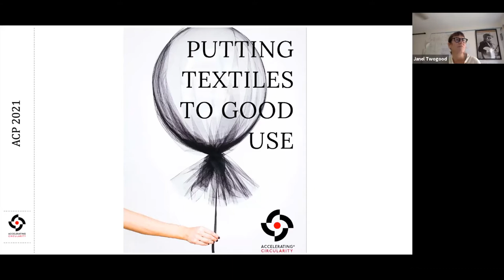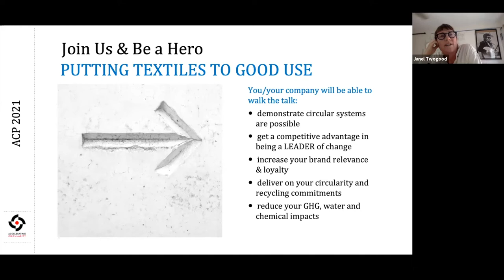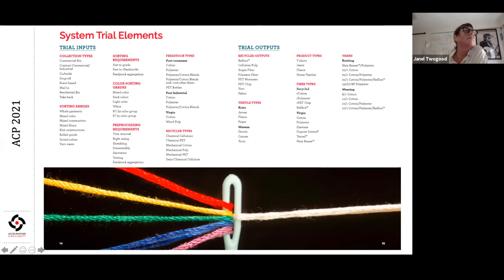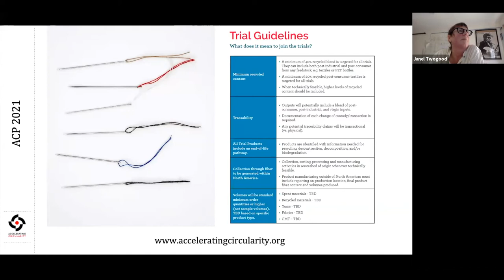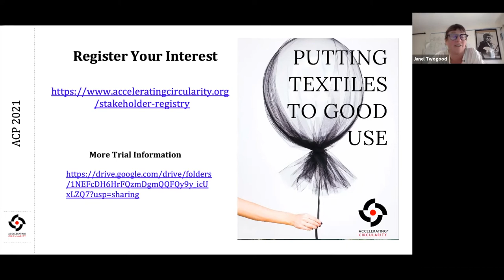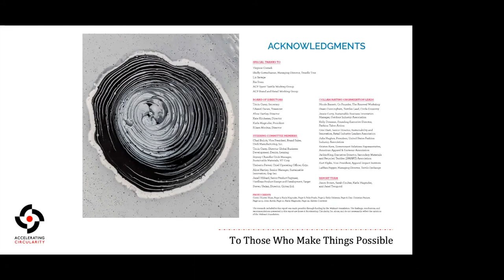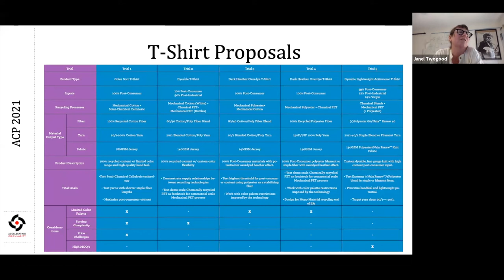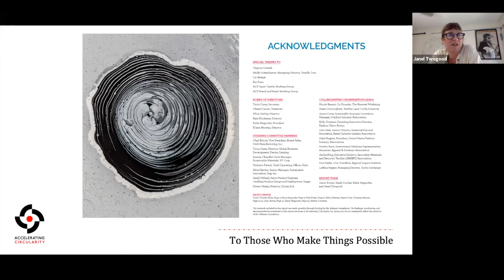Webinar Putting Fabric to Good Use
Learn how to join our commercial textile-to-textile US product trials in this webinar.